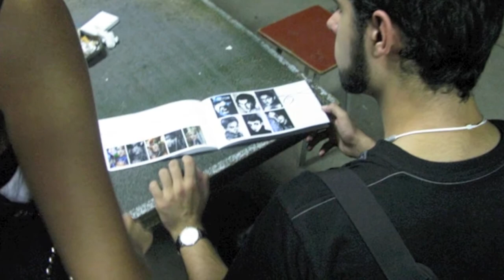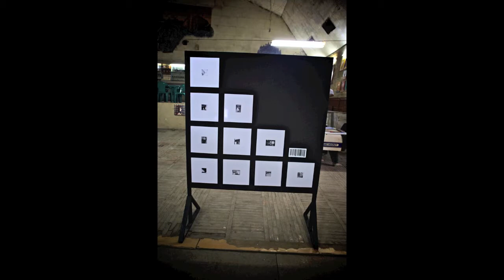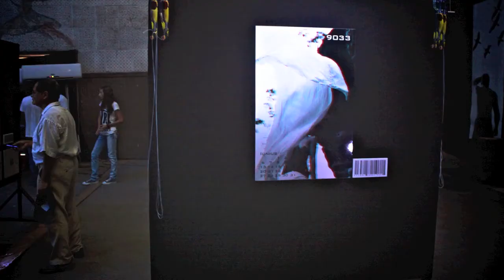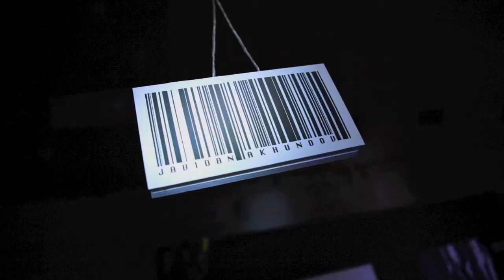ART BAZAAR exhibition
ART BAZAAR process